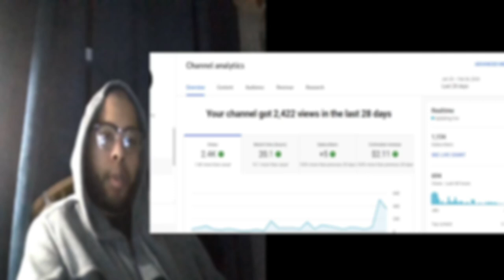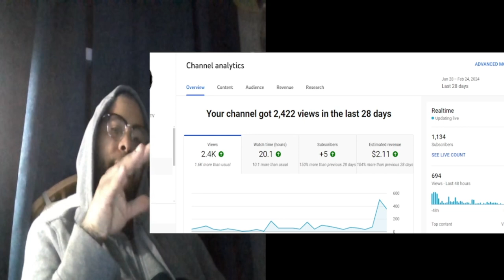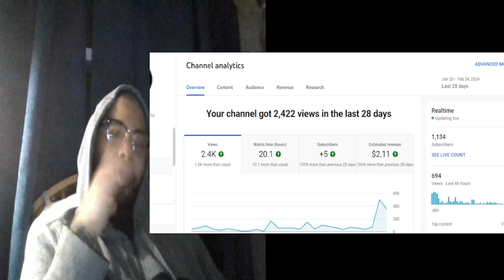HOW MUCH YOUTUBE PAID ME FOR 1k134 SUBSCRIBERS THE DAILY REACTION TV 2024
BUY Super Thanks, which directly supports channel 5$ 10$ 20$ 55$ 100$

As a YouTube creator, one thing I am always short on is time. I use TubeBuddy because it offers all kinds of tools that help with productivity, SEO, and community management. If you want to try out their service, click  go NOW